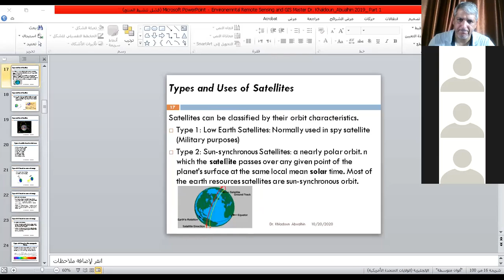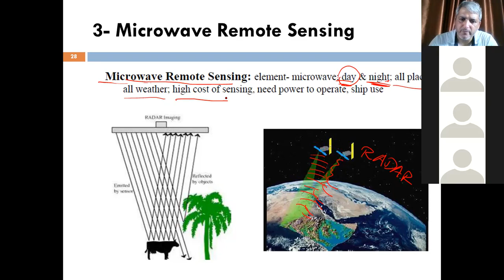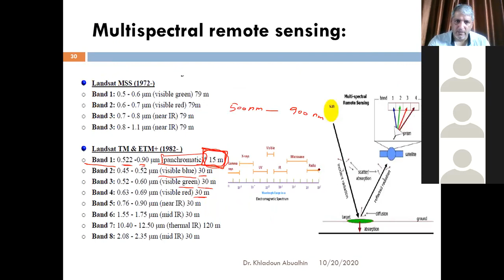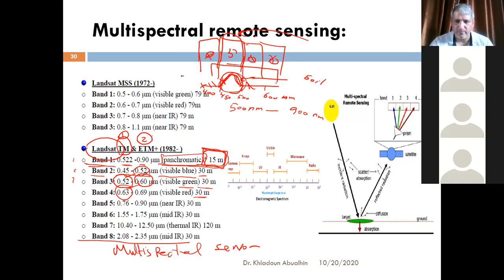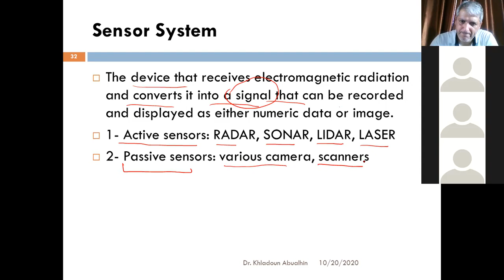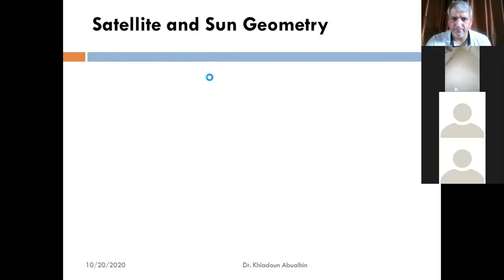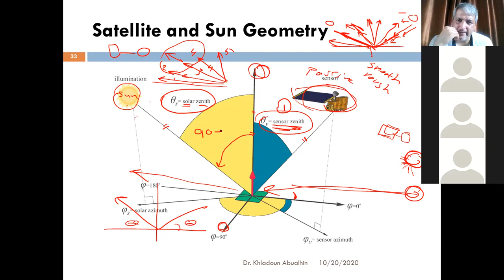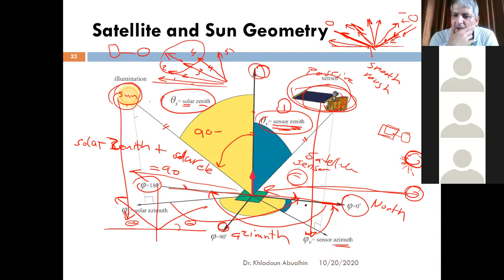Remote 4 Spectral and Geometry